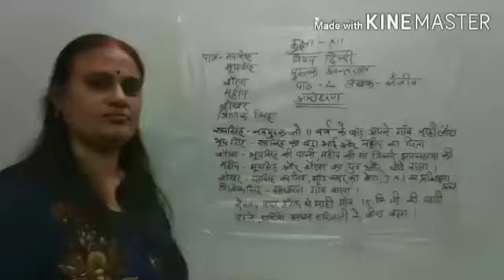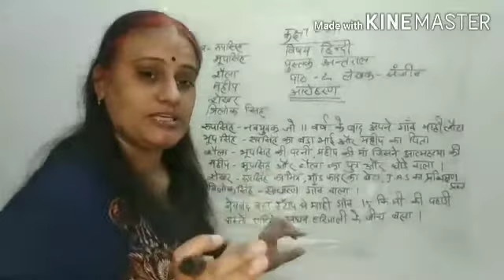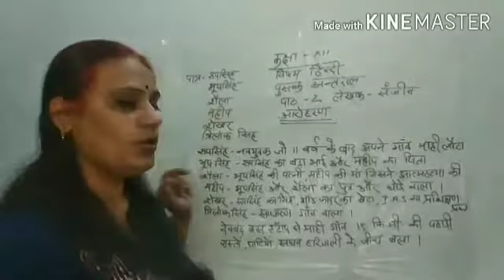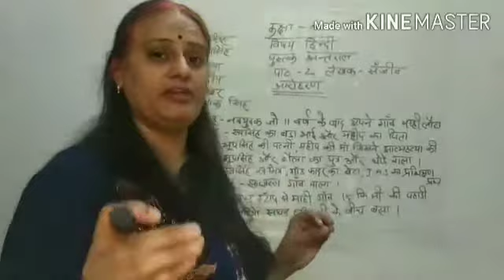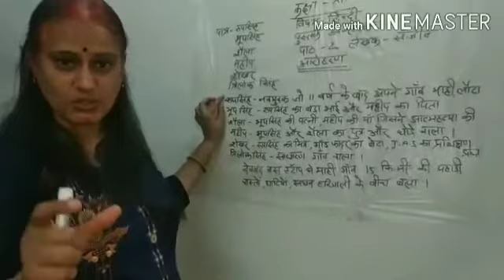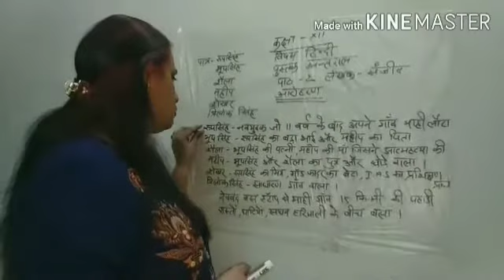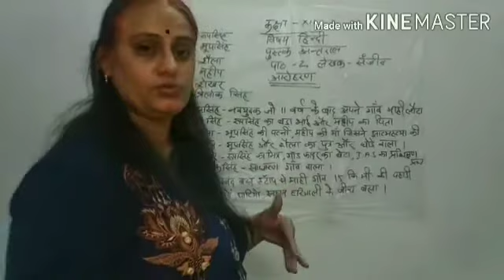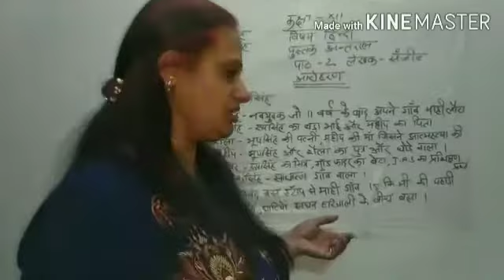Aarohan chapter-2 explanation||Book-Antraal||XIIth class